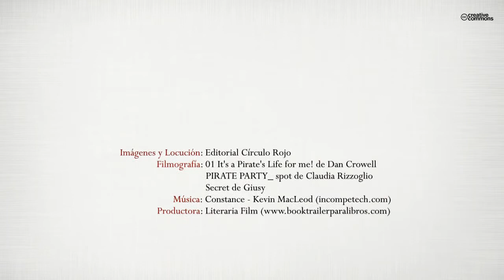Las crónicas de Mayus Helm, la venganza de Ánteraz (Booktrailer) - Editorial Círculo Rojo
Ray y Käesa, dos supervivientes de la masacre que el emperador Erato ha provocado en Ánteraz, buscan fervientemente vengarse de lo sucedido. Para ello, recurrirán a
Mayus Helm, un pirata con un pasado desconocido, y juntos, recorrerán la senda de la verdad, enfrentándose a diferentes peligros luchando por sus ideales.